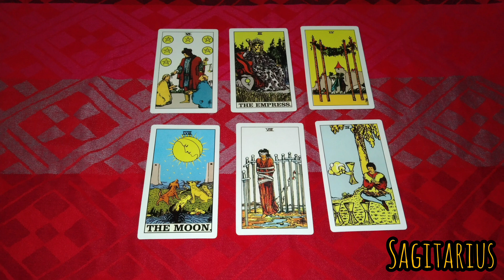Sagitarius hari ini 11 mei 2023 kabar baik untuk kamu hari ini ❤️